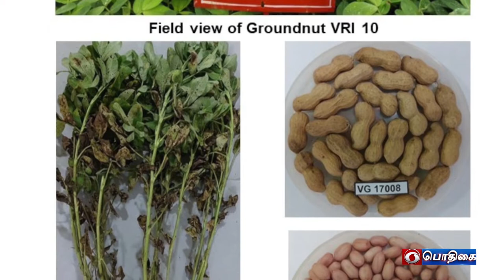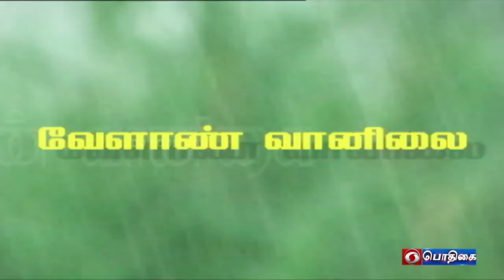வேளாண் ஆலோசனை நேரம் | Agri Advisories Notes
New Crop varieties and Farm Implements - 2022